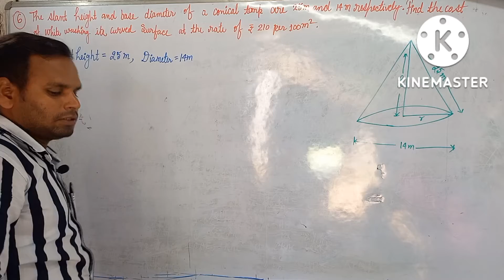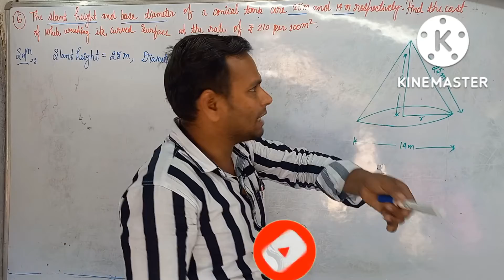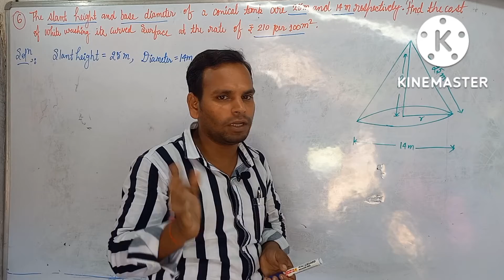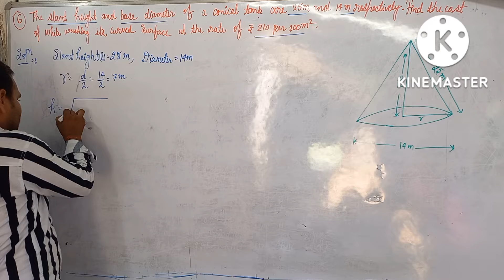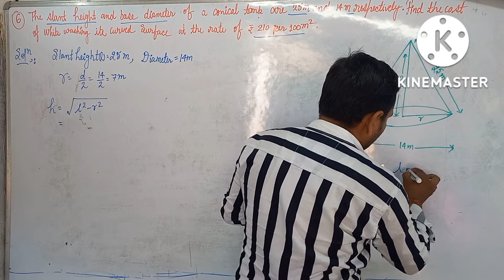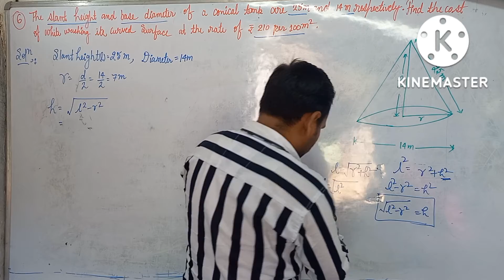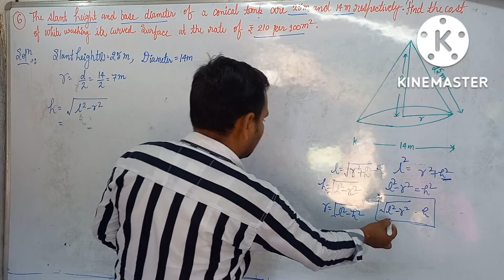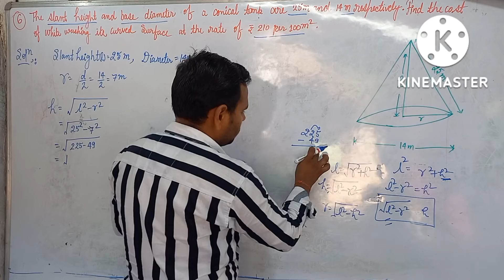exercise13.3 🔥 | Surface area and Volume 🔺 | Class 9th 🏅💯| maths 📚Q8|ch- 13🌹| by Brijesh sir